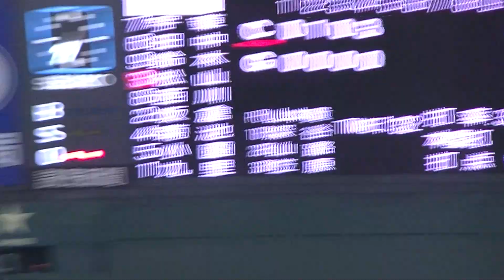試合壊れそうな場面〜松山竜平 対 菅野智之 苦しみながら松山を三振【読売ジャイアンツ 対 広島カープ2020年10月13日】